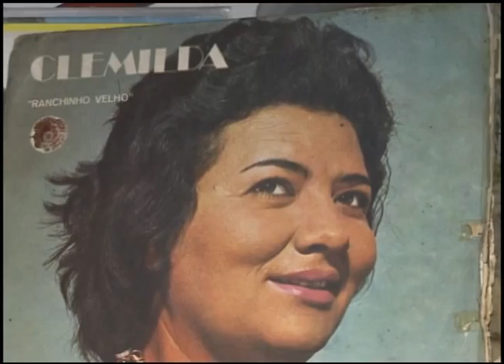TVE EM DIA - VALORIZAÇÃO TRIOS